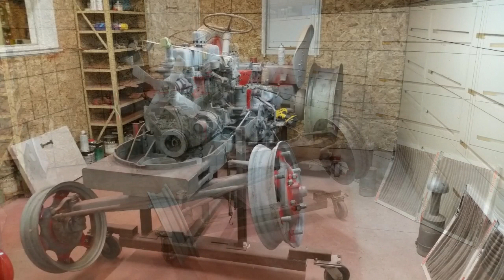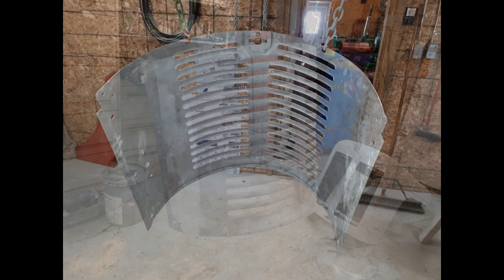Restoration of a 1953 David Brown 25C Creeper Tractor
Tractor originally purchased by the Ontario Ministry of Forestry.
Now owned by Mark and Nancy Witteveen. Restored by Elmer Landman & Joel Gowan.